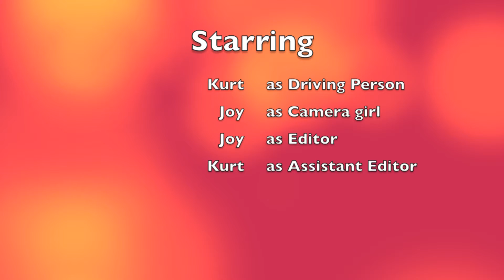Tearing Up a Rug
This video was created in Youth Media Lab, a drop-in video program that is a collaboration between the Ilsley Public Library and Middlebury Community Television.  It was produced as an entry in the Animation Chefs' Lawn Surfing Animation Contest.